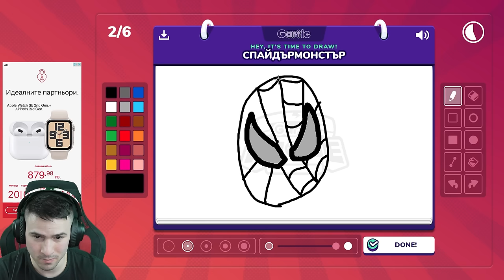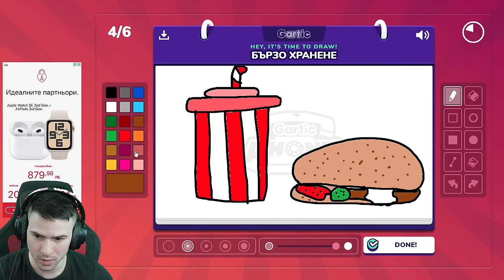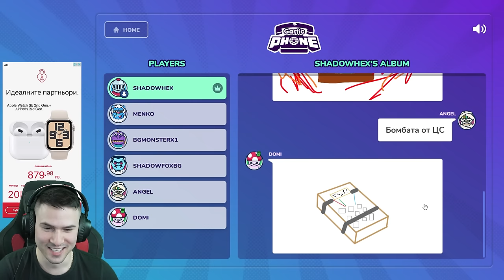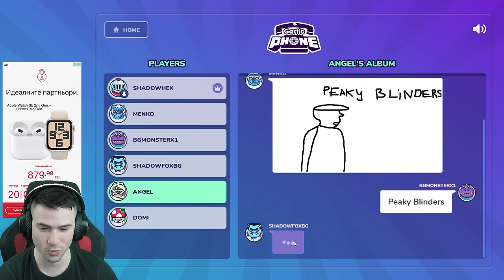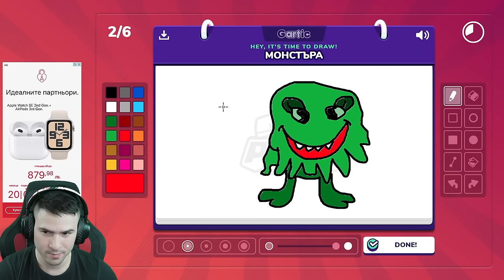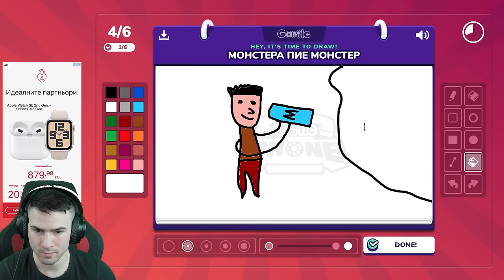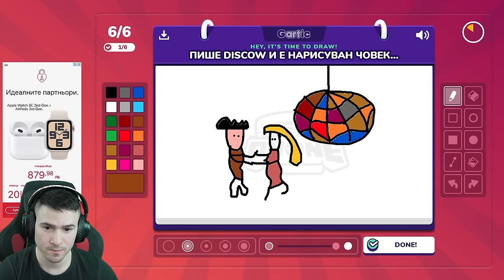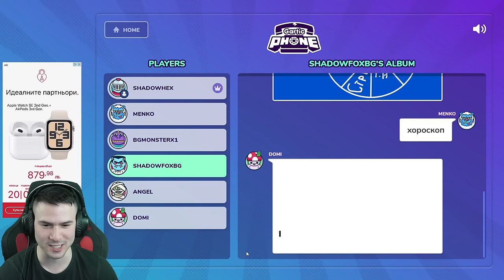ПОЗНАЙ КАКВО НАРИСУВАХ... ТОВА БОМБА ЛИ Е?💣